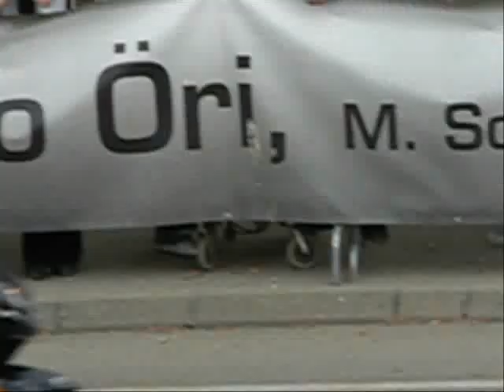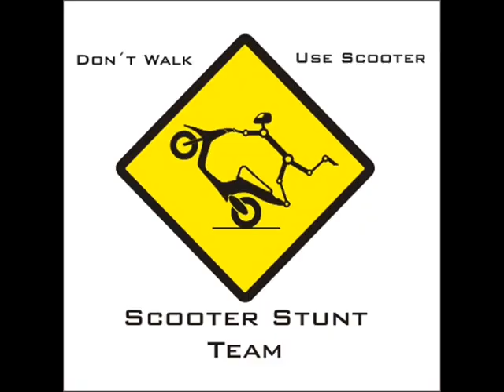SCOOTER STUNT TEAM - GOES WILD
Our new video from SSteam Slovenija.